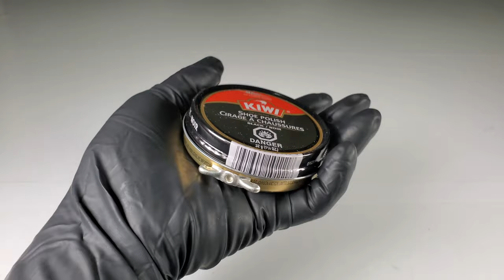ASMRㅣColor Change on Salvatore Ferragamo Shoesㅣ페라가모 구두 ㅣ4K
Cleaning & Re-dyeing & Polishing & Deodorizing

Brand : Salvatore Ferragamo
Model : Gancini Moccasin

- Repair Stuido